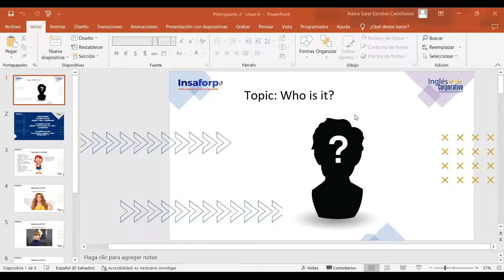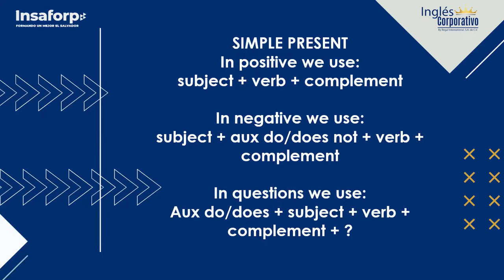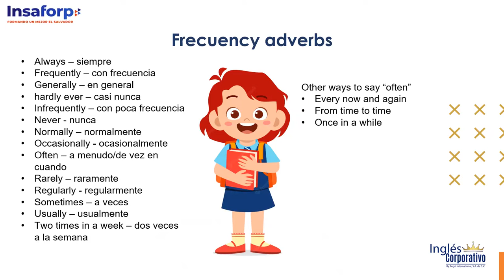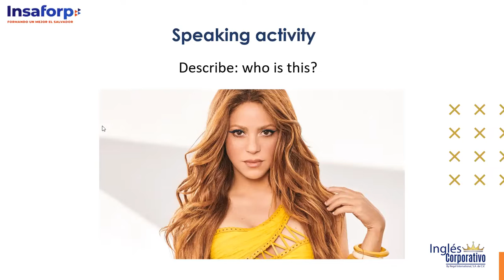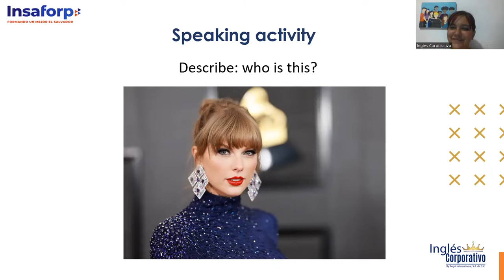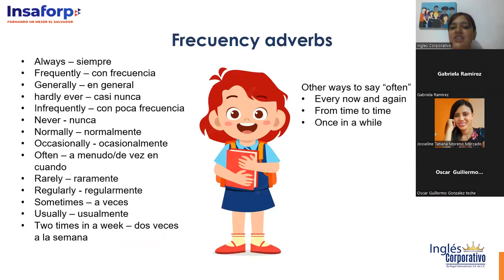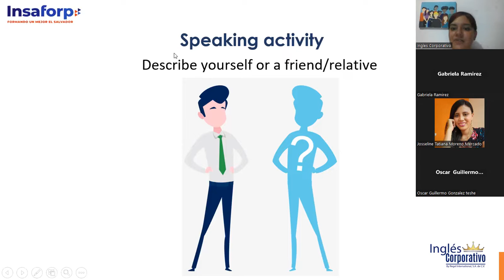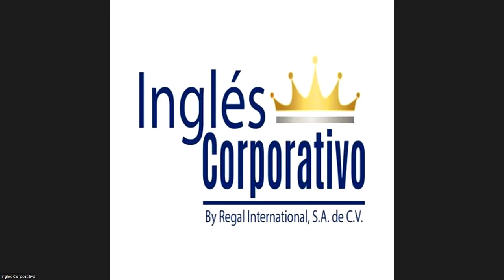Class 6 - 26/04/23 - P2-01-8-9-PM-04-23- ESCOBAR CASTELLANOS -Who is it?